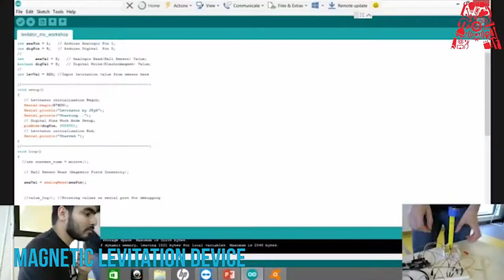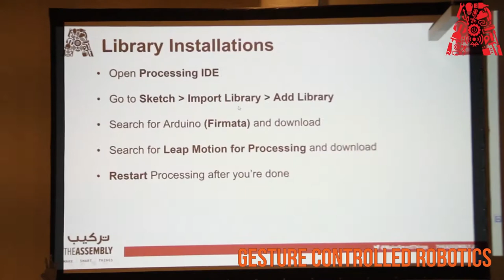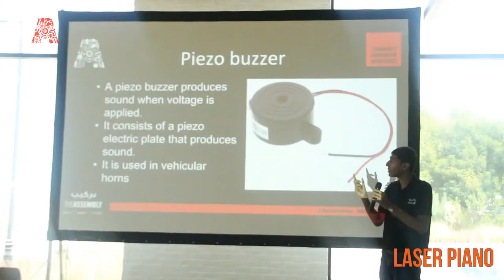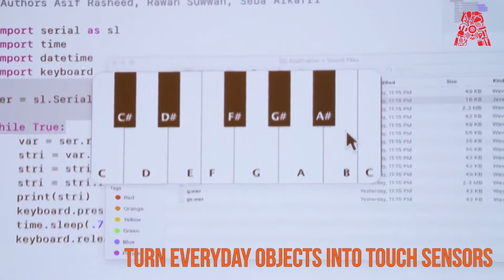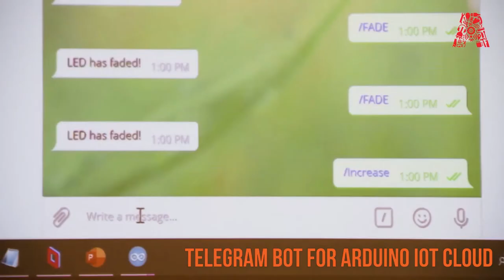Arduino Workshops At The Assembly (Selection)